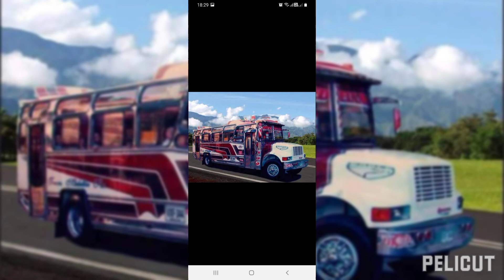Buses de Trans Medellín Castilla